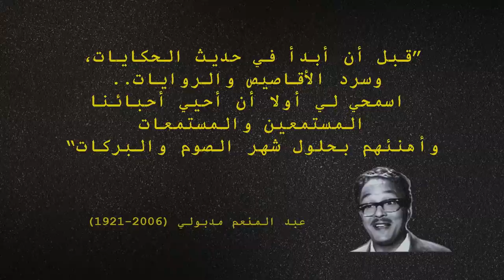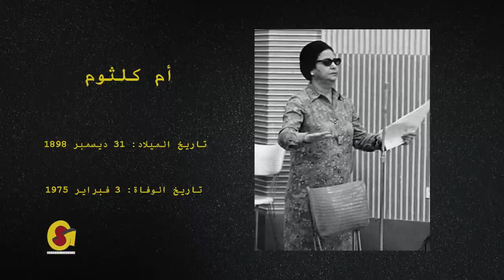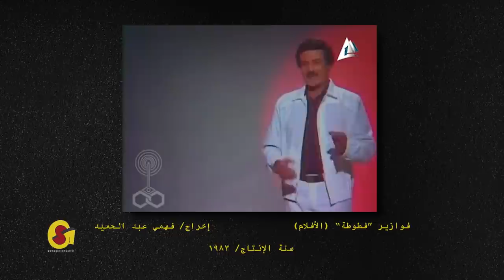جراج ستوديو| كيف بدأ السيزون؟ حلقة ١ ‏GaRage Studio| Big Season Theory Eps.01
أغلبنا اتولد لقى إن في رمضان التلفزيون بيتملي مسلسلات وبرامج من أول الفطار لآخر اليوم ومؤخرًا بقى بروجرام شغال طول اليوم

كيف بدأ السيزون الرمضاني اعرفوا أكتر مع شروق_العطار و بشير_شوشة في